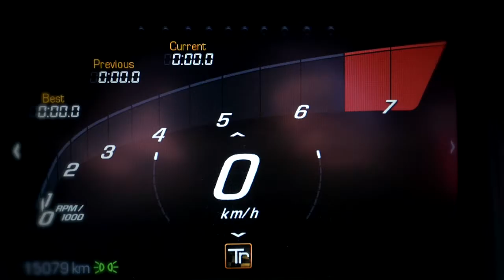Corvette Stingray - trailer